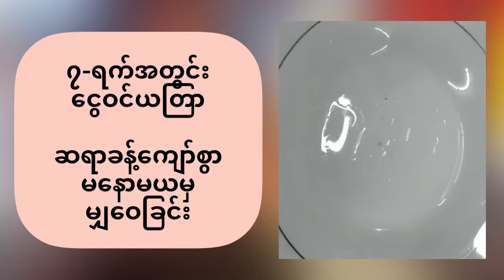ခုနစ်ရက်လုပ်ရုံနဲ ငွေဝင်စေတဲ့အစွမ်းထက်ယတြာ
ငွေဝင်စေတဲ့အစွမ်းထက်ယတြာ
ဝါသနာရှင်များအတွက် ဤဟောပြေချက်ကို ပြန်လည်မျှဝေထားခြင်း ဖြစ်ပါတယ်။ ဟောပြောသူဆရာကို လေးစားစွာ creditပေးပါတယ်။